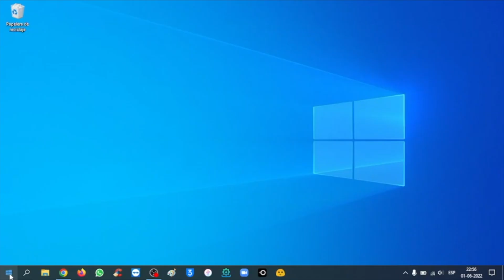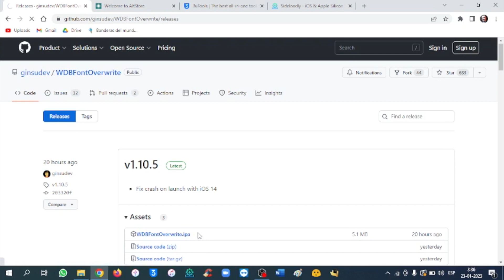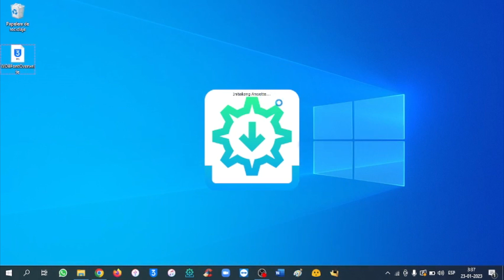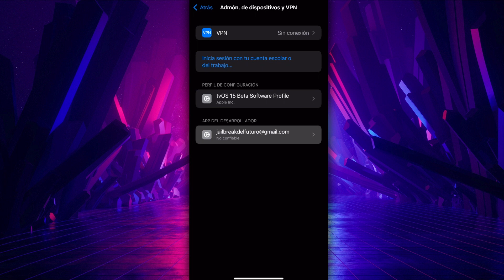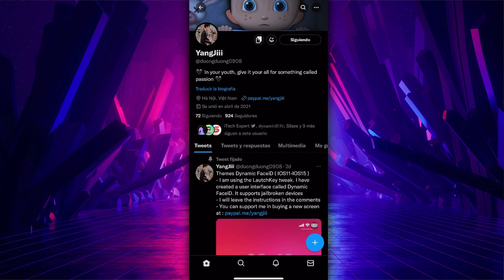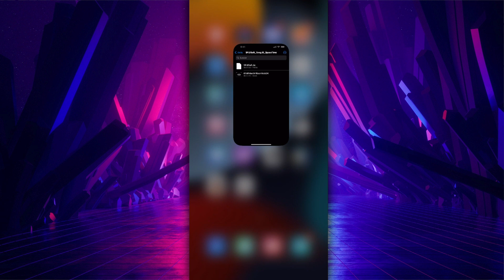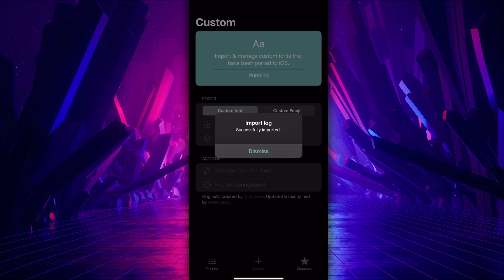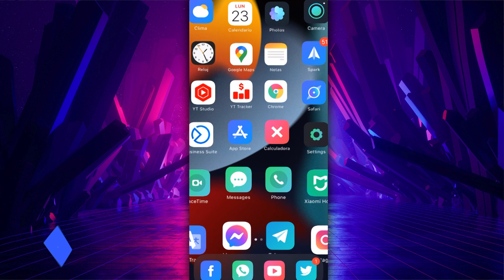TUTORIAL SIN JAILBREAK ✅ CAMBIAR TIPO DE LETRA EN LA HORA DE LA PANTALLA DE BLOQUEO (MacDirtyCow)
⬇️ DESCARGA TIPOS DE LETRAS:
· iOS compatible: 14.X, 15.X
· iOS incompatible: 12, 13, 16 o superiores